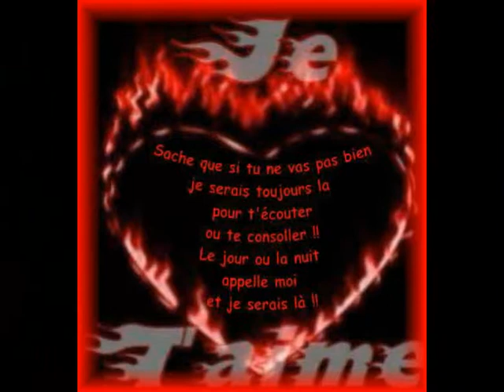C'EST TOI MA VIE